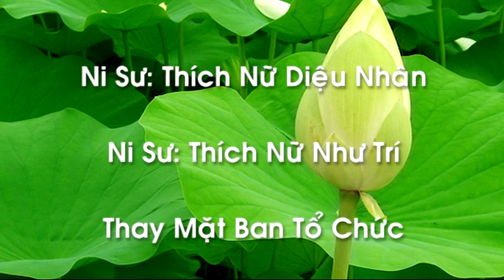Lễ xuất gia chị Phi (4)